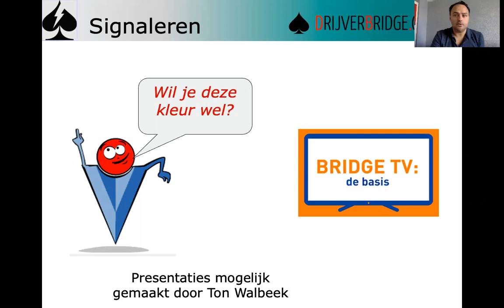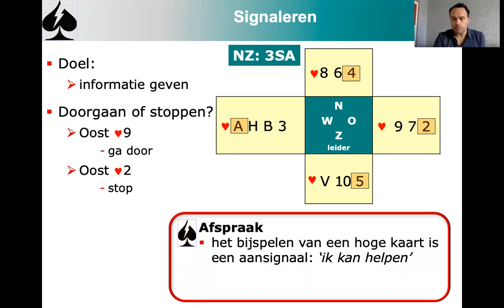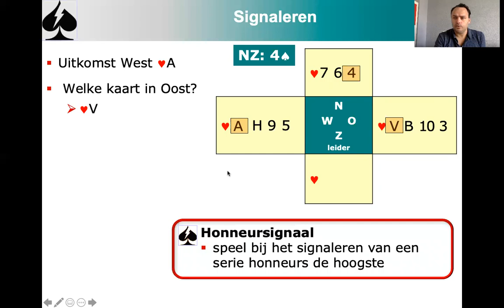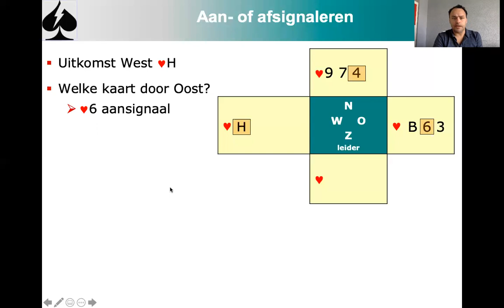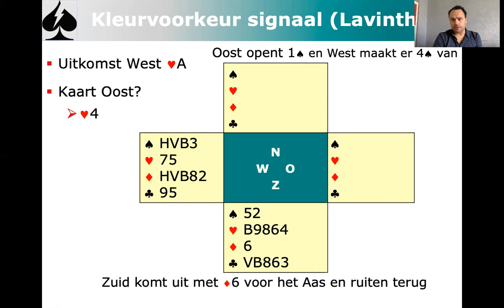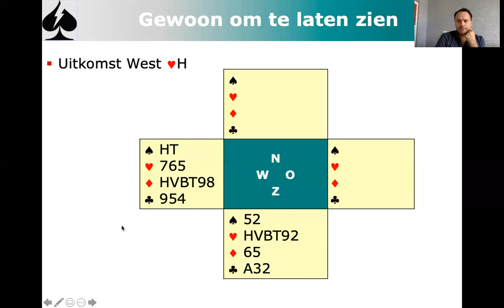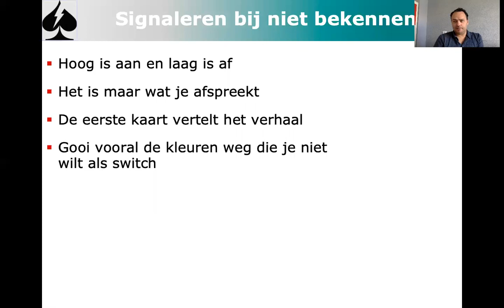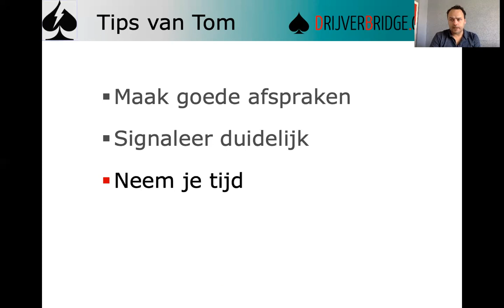Bridge TV de Basis , extra materiaal bij Signaleren